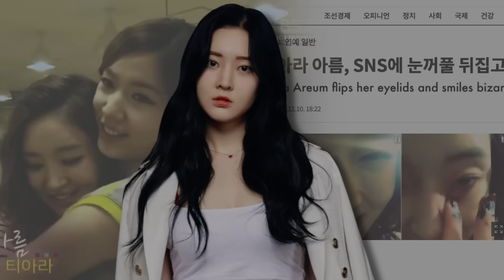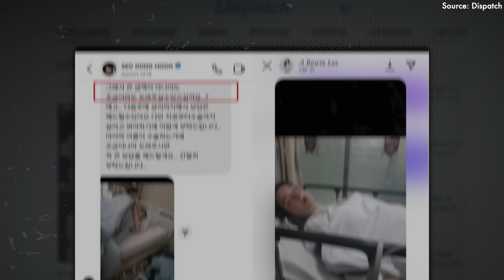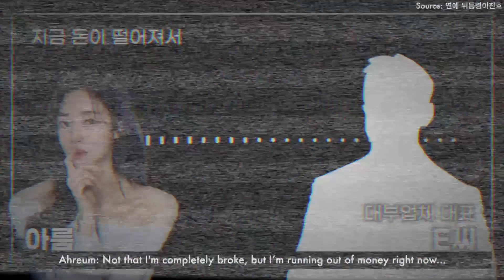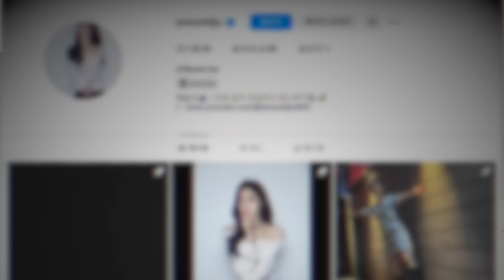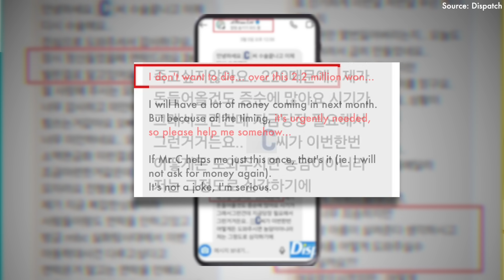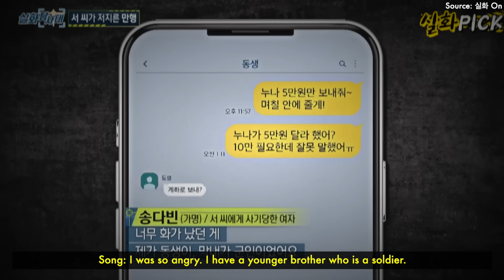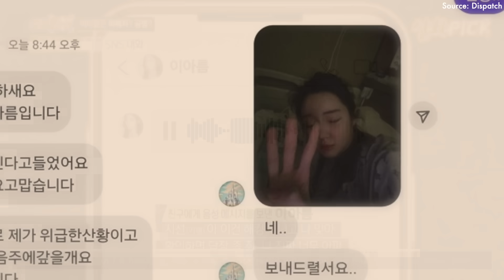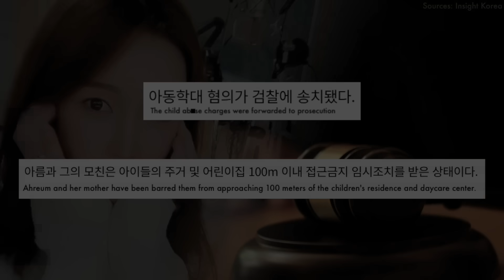KPOP idol turned SCAMMER - Exposing the despicable LIES of T-ara's Ahreum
This is part 2 of my 2-part series! In the previous video we covered T-ara member Ahreum's unfortunate career and downward spiral.

In this video, we will finally be exposing the true depths of her lies, and how she scammed her own children, friends and fans.

Credits:
- Research by: Evangeline
- Translations by: Clem
- Editing by: Evangeline